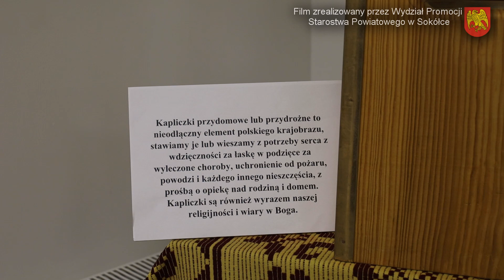Spotkanie autorskie z Krzysztofem Czesławem Wróblewskim